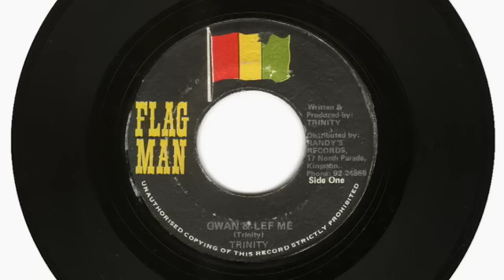(1976) Trinity: Gwan And Lef Me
Rhythm: "Jah Vengeance (Hills of Zion")